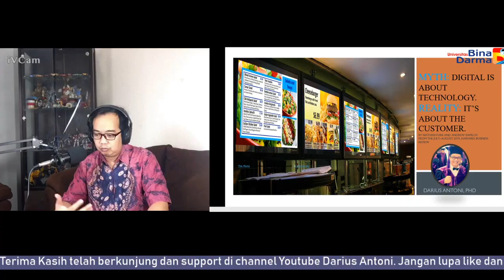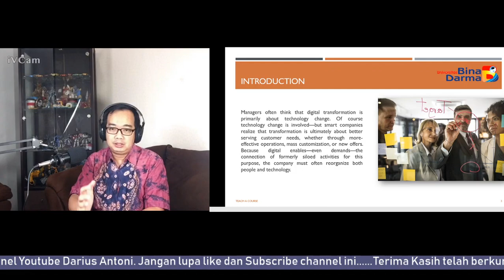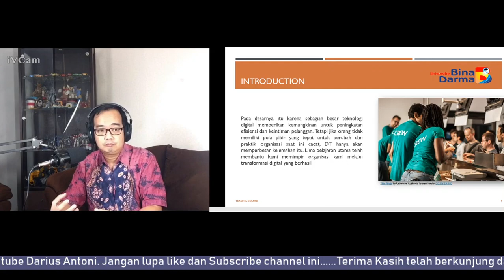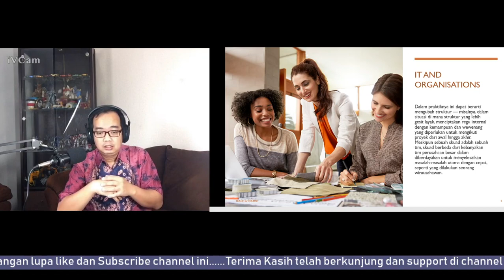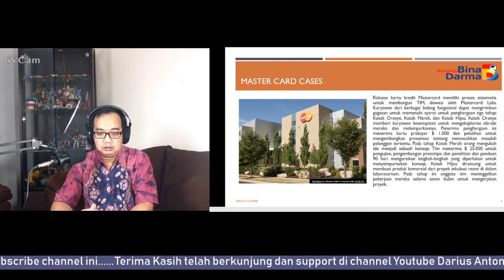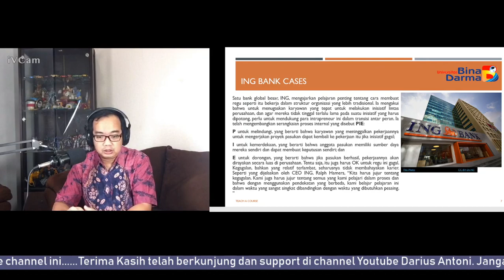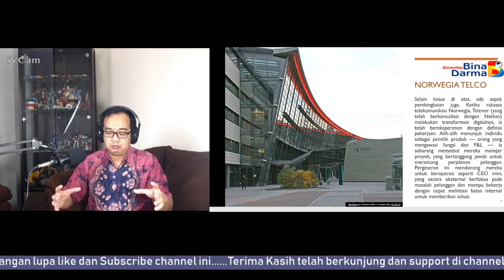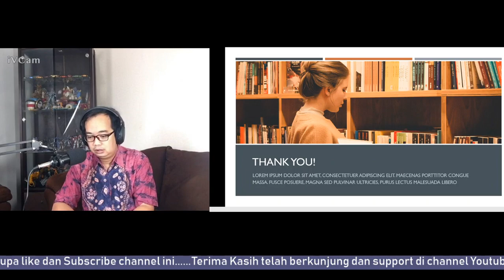Sistem Informasi Manajemen: Digital Transformation is about customer needs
Salam Bapak Ibu dan Teman-Teman mahasiswa yang berbahagia selalu. Video ini adalah materi dari matakuliah sistem informasi manajemen dengan topik bahasan adalah "Sistem Informasi Manajemen: Digital Transformation is about customer needs". Adapun materi pada presentasi ini diadopsi dari Nathan Furr and Andrew ShipilovFrom the July–August 2019, Harvard business Review. Selain itu juga, materi dari Video kali ini berisikan tentang bagaimana seorang manager seharusnya melakukan transformasi digital di perusahaan mereka masing-masing. Kebanyakan dari mereka, Transformasi digital selalu fokus pada penggunaan teknologi informasi. Padahal yang namanya Transformasi Digital itu dapat dilakukan dengan cara memenuhi kebutuhan stakeholder termasuk konsumen, pelanggan dan mitra bisnis.